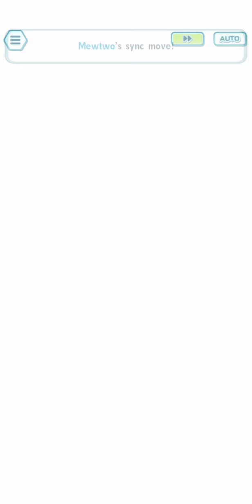7500 F2P Friendly | Master Mode | Unova Challenge - Week 34 | Champion Stadium | Pokemon Masters EX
Champion Stadium - Unova Challenge Week 34

As usual, a rather more f2p friendly options against Master Mode, scoring 7,500 points as a whole. Again, just want to clarify that my definition of f2p units include all story units, legendary event units, and all 3*/4* gacha units. I believe with few months of playing without paying a single penny, you should be able to get all these units easily.

Here's some notes when using these teams against the matches:

Caitlin (Dark Weakness)
A rather straight forward stall strategy, nothing extraordinary.

Grimsley (Bug Weakness)
Gosh this depends so much on RNG that it took me many tries. If you want to use stall as well, make sure this is also your 2nd battle due to better parameter for status conditions. Plus make sure your tank has some form of Defensive buff to the team (bonus if can heal).

Shauntal (Water Weakness)
Made a mistake here, you should play against Shauntal at your 4th match (with Parameter – Use sync move quickly against all opponents) because you will have max Sp Defense by the time Xerneas Syncs to defend better against Shauntal. Other than that everything is as per video.

Marshal (Psychic Weakness)
You should play this at your 3rd match because you want to take advantage of Mewtwo’s high DPS to finish the middle opponent before it syncs. Otherwise you will have to struggle a bit like me to land some damage to the side opponents first, so that I won’t get too much hits from Rock Slides in the end. And yes Wide Guard is super useful against those nasty Rock Slides.

Iris (Fighting Weakness)
Initially I used Medicham instead of Starmie, gambled that opponents are mainly physical strikers. So yea I got it wrong and have to switch out to Starmie for the additional Sp Defense buff.

Content:
00:00 1) Caitlin (Dark Weakness)
04:56 1) Caitlin - Parameters, Sync grids and Lucky skills
06:03 2) Grimsley (Bug Weakness)
10:03 2) Grimsley - Parameters, Sync grids and Lucky skills
10:55 3) Shauntal (Water Weakness)
13:47 3) Shauntal - Parameters, Sync grids and Lucky skills
14:37 4) Marshal (Psychic Weakness)
17:47 4) Marshal - Parameters, Sync grids and Lucky skills
18:48 5) Iris (Fighting Weakness)
22:46 5) Iris - Parameters, Sync grids and Lucky skills